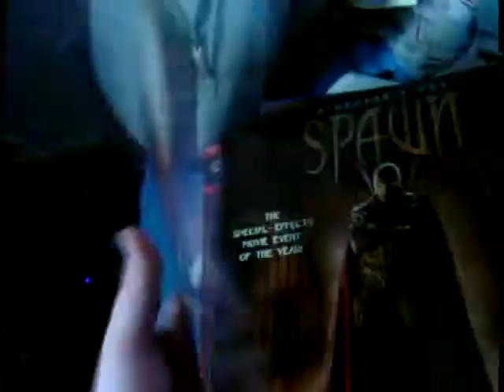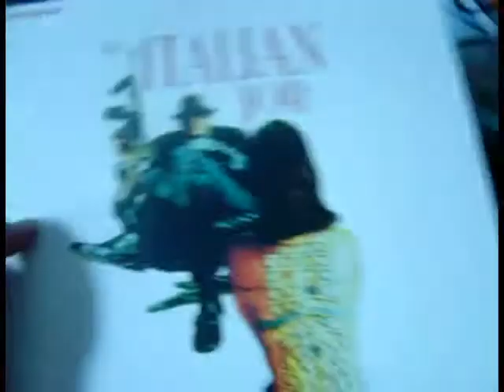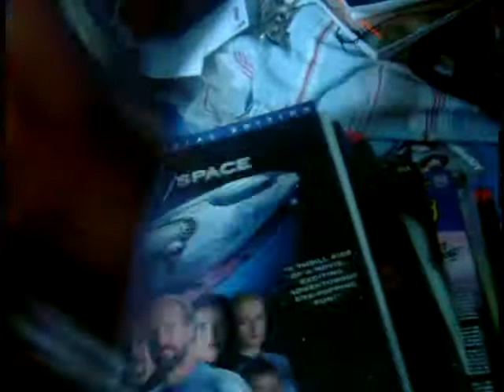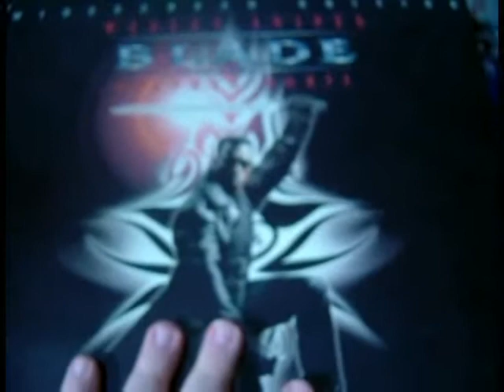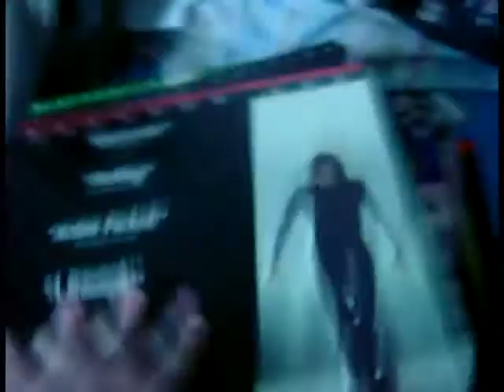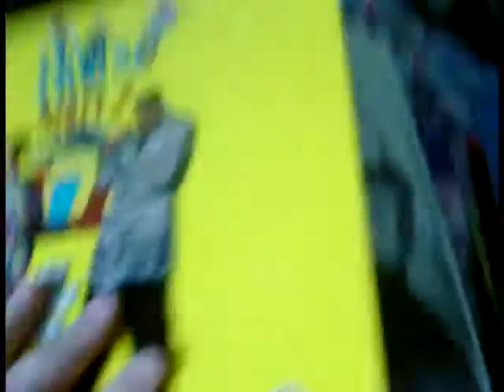Laserdisc Update ! Part two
Shout outs to Darkangel182 and Moviehound71 Loved your Laser updates so did my own less awesome collection